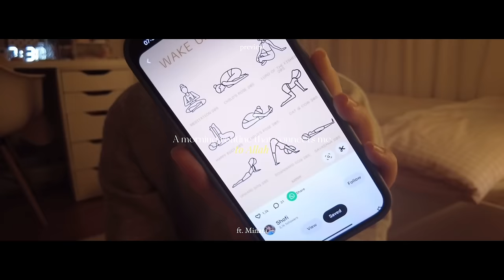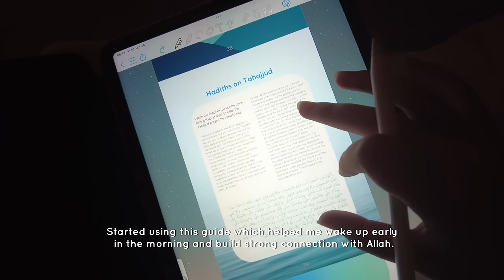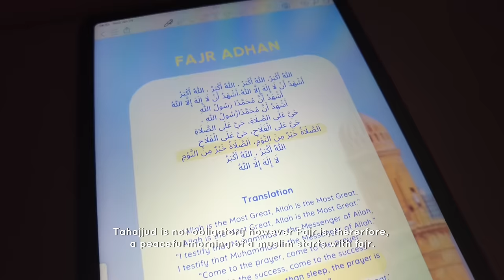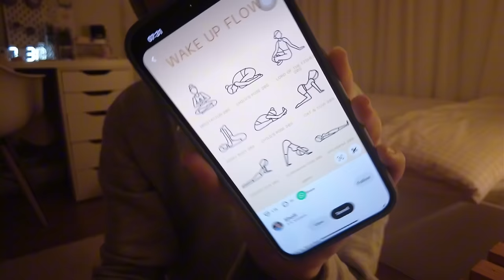2024 MORNING ROUTINE OF A MUSLIMAH☕️ | A peaceful morning based on fajr prayer with Minara.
❀THE "RISE & SHINE" FAJR GUIDE BY MINARA IS AVAILABLE ONLY DIGITALLY.
❀ Make sure to watch this video in 2160p 4K quality.

🪴FAQ's
-I film my videos either with my camera which is the DJI Osmo pocket 2 or my phone which is the iPhone 13 pro max.

Ps: “Establish prayer at the decline of the sun [from its meridian] until the darkness of the night and [also] the Qur'an of dawn…” [Al-Isra:78]